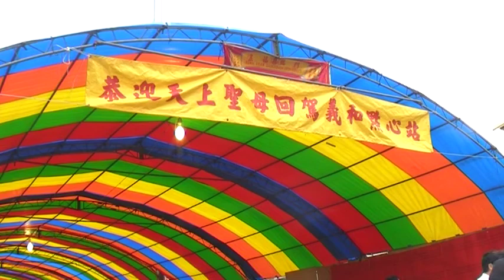大甲媽祖 點心站 B yuerfu yu104 玉而富 2011.04.17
(藝術品)